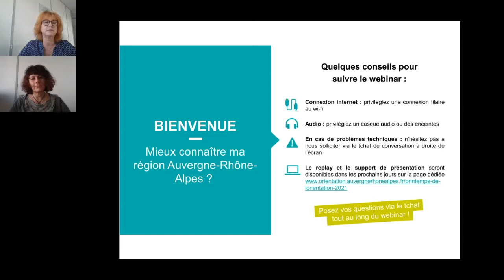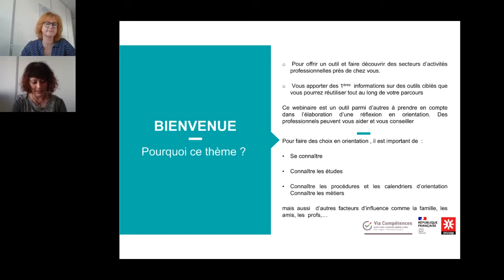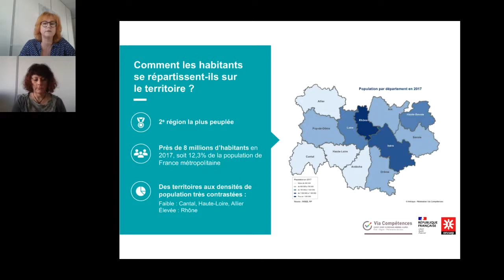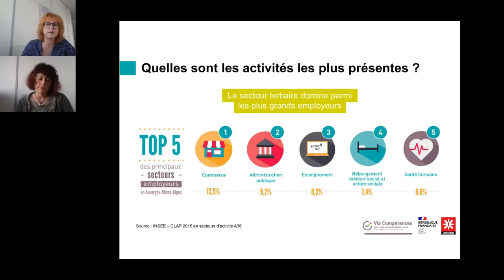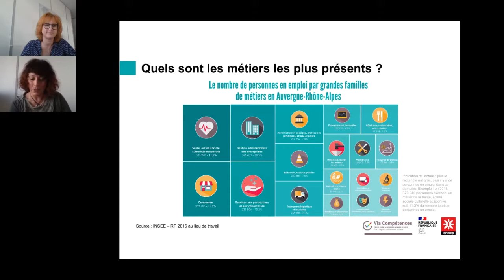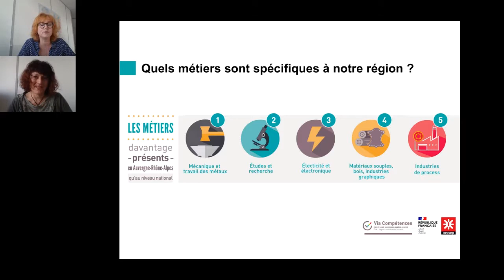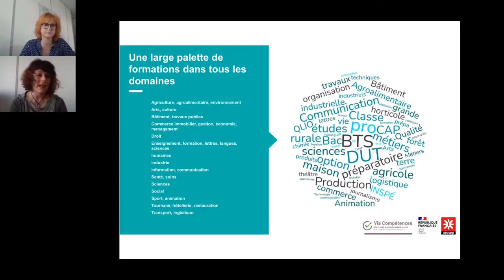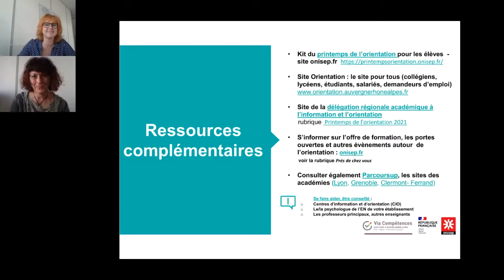[Printemps de l'orientation] Connais-tu la région Auvergne-Rhône-Alpes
LE PRINTEMPS DE L’ORIENTATION ARRIVE !
Pour les lycéens de seconde et première en recherche d'informations sur des métiers ou des formations, cet événement en ligne se déroule du 29 au 31 mars.

Pendant trois jours, des ressources et activités seront proposées aux élèves, à distance, pour les aider à réfléchir et mûrir leur projet d’orientation : des webinars, des vidéos, des échanges en direct, etc.

Seront mobilisés dans toute la région Auvergne-Rhône-Alpes : les CIO (centres d'information et d'orientation), l'Onisep Auvergne-Rhône-Alpes, Via Compétences, Auvergne-Rhône-Alpes Orientation, les établissements de formation (universités, écoles, lycées, etc.), les entreprises, ...

Découvrez les replays de 4 webinars (Via Compétences / Onisep) réalisés pendant ce printemps de l'orientation :

- Connais-tu la région Auvergne-Rhône-Alpes ?
- Apprendre un métier en apprentissage
- Découvre les métiers qui recrutent en Auvergne-Rhône-Alpes
- Trouve le métier qui te correspond !